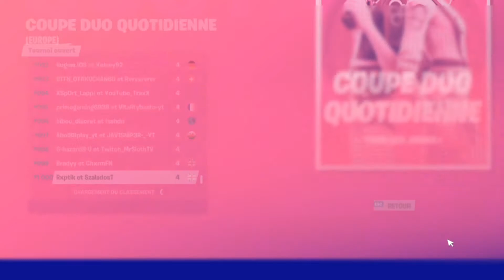GROSSE GAME EN TOURNOIS (FT.CHOKAPIPE